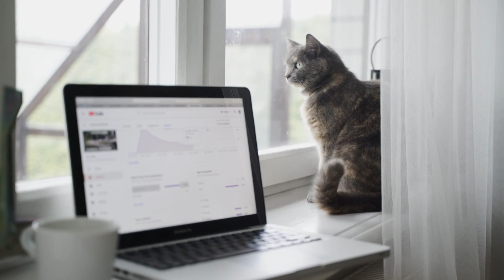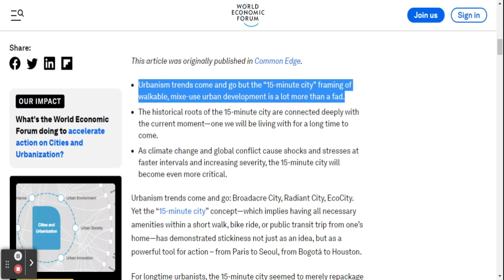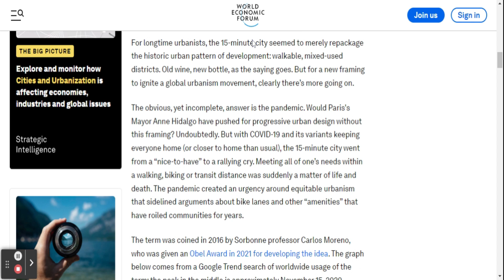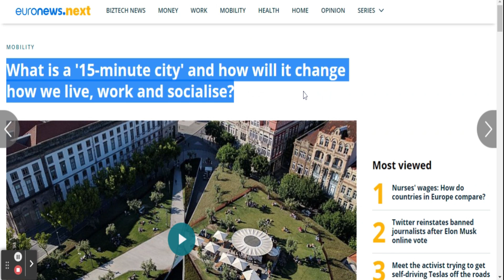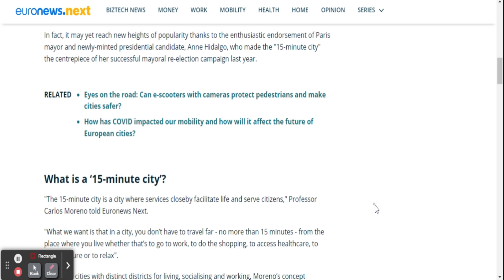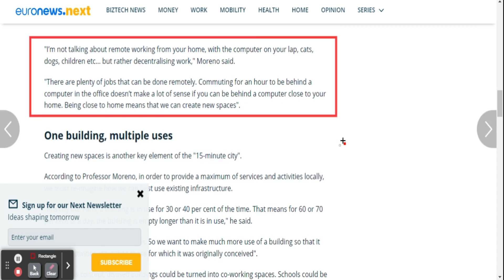خطير جدا: "مدن الـ15 دقيقة" التي ستغير شكل المدن في العالم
مدينة الخمس عشرة دقيقة#كارلوس مورينو

مدينة الـ 15 دقيقة احد المفاهيم الهامة في تخطيط المدن المستدامة والتي تراعي وصول الانسان لجميع الانشطة الاساسية خلال 15 دقيقة فقط..